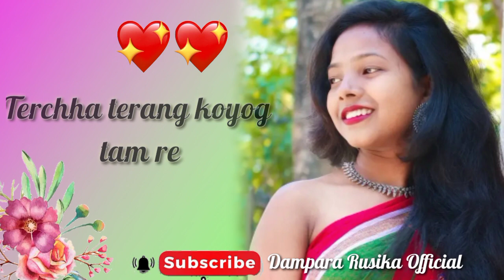Nit anj Hara ana kora re 16 umer Santali whatsapp status 2022#santhali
Nit anj Hara ana kora re Santali whatsapp status 2022#|Dampara Rusika Official
[ɴᴏᴛᴇꜱ 📝: 2 ] 🔸ˢᵒᵐᵉ ⁱᵐᵃᵍᵉˢ, ᵐᵘˢⁱᶜ, ᵛⁱᵈᵉᵒ'ˢ, ᴳʳᵃᵖʰⁱᶜˢ ᵃʳᵉ ˢʰᵒʷⁱⁿᵍ, ᵗʰⁱˢ ᵛⁱᵈᵉᵒ ᵐᵃʸ ᵇᵉ ᶜᵒᵖʸʳⁱᵍʰᵗᵉᵈ ᵗᵒ ʳᵉˢᵖᵉᶜᵗᵉᵈ ᵗᵒ ᵒʷⁿᵉʳˢ ⁿᵒᵗᵉ ᵐⁱⁿᵉ🔸

Desclaimer. 🔺..
Copyright...🙏 Disclaimer under section 107 of the copyright act' 1976, allowance is made for "fair use" For purposes such as criticism, comment, news reporting teaching, scholarship, and research.fair use is a use permitted by copyright statute that might otherwise be infringing.

New Santhali Whatsapp Ringtone Status New Santhali Sad Song Status New Santhali Romantic Song Status New Santhali Ringtone Status
इस Video जो हमने Upload किए हैं। ये Video सिर्फ Promotion के लिए Upload किया गया है। अगर Video/Song के Owner से कुछ तकलीफ है, तो Comment Box में Comment करे। ( Yaa Fir Email ya WhatsApp Kare Hum is video ko 48 hours ke andar Remove kar denge) धन्यवाद .Johar